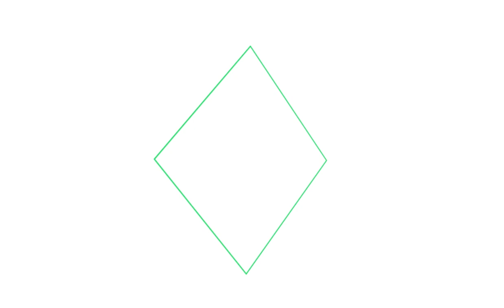PVP Swagg - EPICUBE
Une partie de PVP Swap sur le serveur : Epicube

Pseudo: Lele26_
Serveur: play.epicube.fr